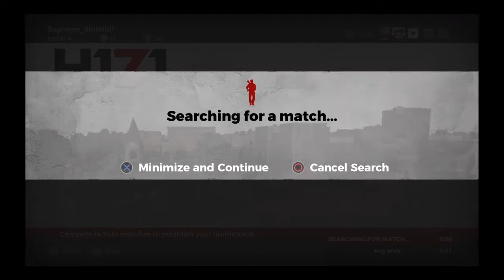combat training| H1Z1